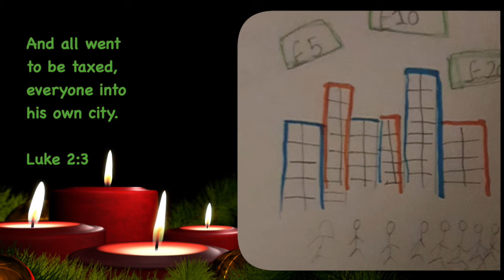9th Day of Advent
Today we mark the 9th day of Advent..